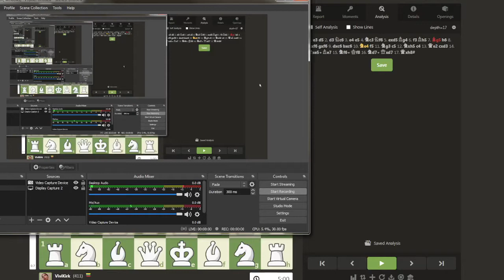Tricky Van't Kruijs Chess Game